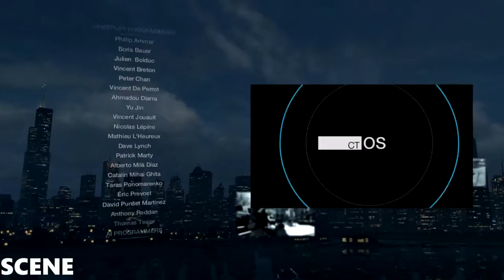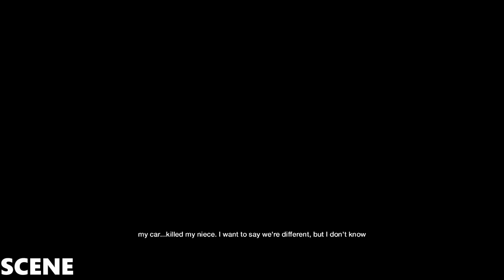WATCH Dogs Walkthrough PART34 -END FINAL-(GTX970 ULTRA )1080p